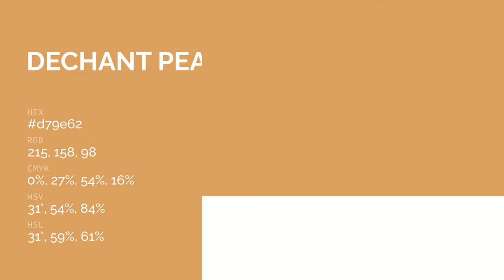Dechant Pear Yellow color d79e62 hex color - Orange color - Cool color d79e62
What color is Dechant Pear Yellow ? d79e62 hex color - Orange color - Cool color d79e62

Hex d79e62 Color Code is also known as Dechant Pear Yellow color.